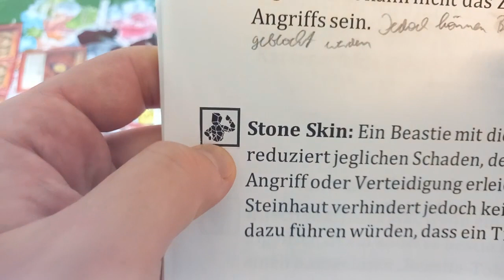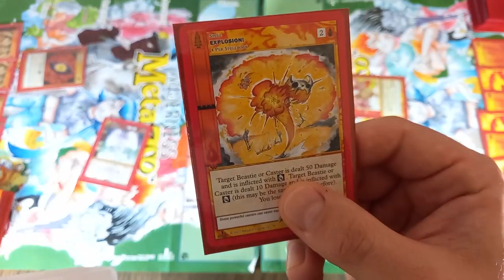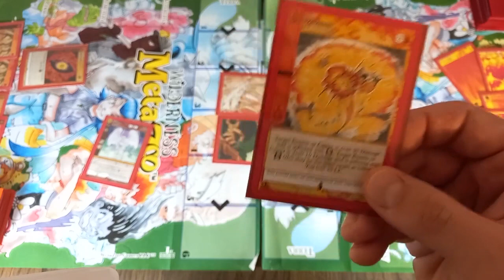Wie funktioniert Stone Skin? - Traits erklärt (Metazoo Turorial Deutsch)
Hier erkläre ich euch wie Stone Skin, aloso "Steinhaut" funktioniert und was es dabei zu beachten gibt.

Hier könnt ihr euch verschiedene Spellbooks (Decks) ansehen die euch dabei helfen können, eure eigenen zu bauen
Hier könnt ihr euch mein Spellbook (Deck) ansehen, womit ich mein erstes Metazoo-Turnier gewonnen habe
Hier geht´s zu meinem Kanal wo noch mehr Videos über das Gameplay von Metazoo ich unter anderem spreche

Vielen Dank dass ihr bei mir vorbeischaut!
Gut Blatt und viel Spaß beim Metazoospielen.

Liebe Grüße
Meta-Affe